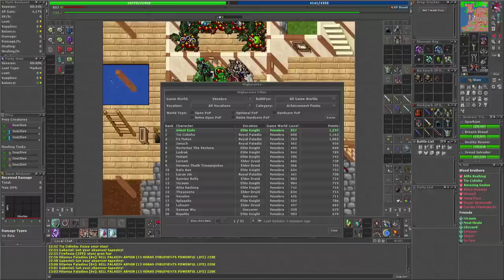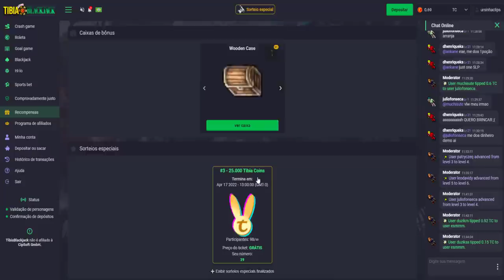TOP 1 ACHIEVEMENT (SERVER GREEN) - TASKMASTER, STEPPE ELEGANCE AND FORBIDDEN KNOWLEDGE